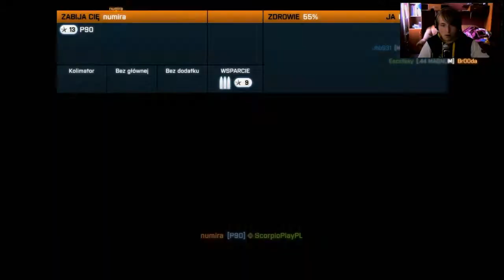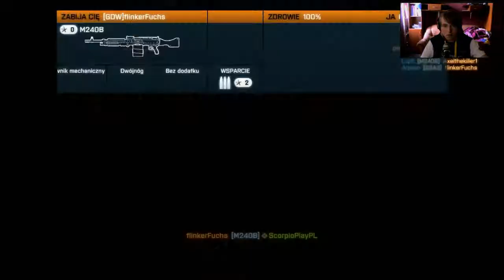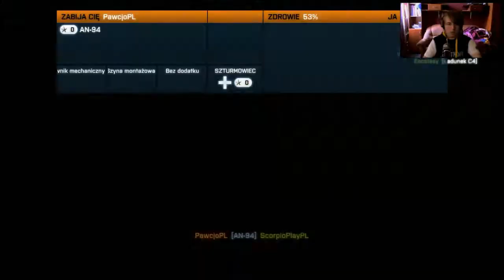Strzelamy w Battlefield 3 (Scorpio & Ecstasy) #26